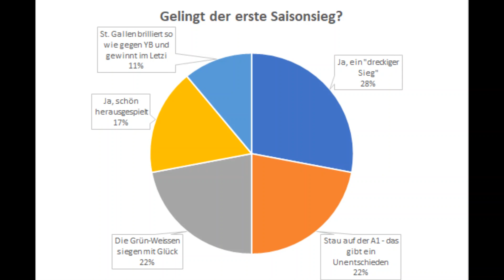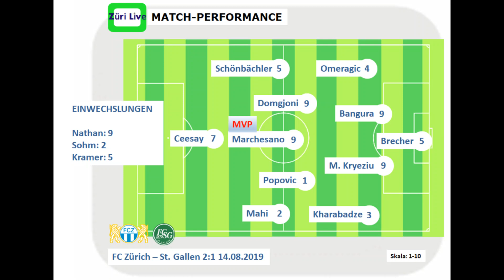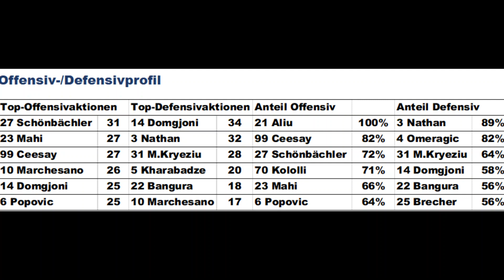FC Zürich - St. Gallen | Super League 6. Runde 2019/2020 | Züri Live Analyse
► Taktische Feinheiten
► Leistungsbewertung
► Offensiv-/Defensivprofil
► Top Quote: Simon Sohm